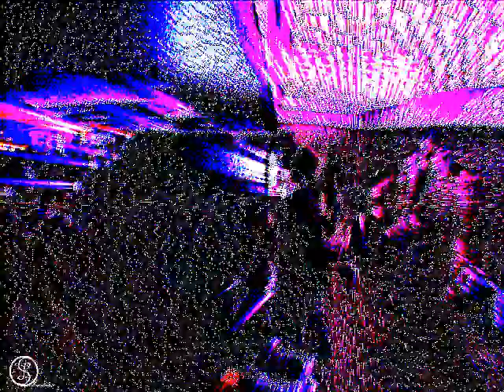MIMOSA Get FreakY 08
Get FreakY 08